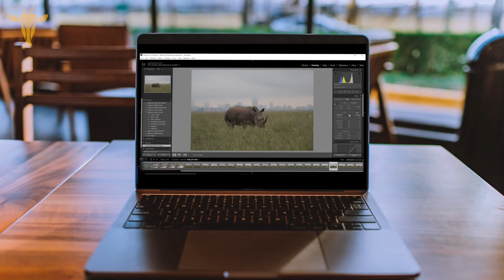African Photo Safaris - Enquire Now!